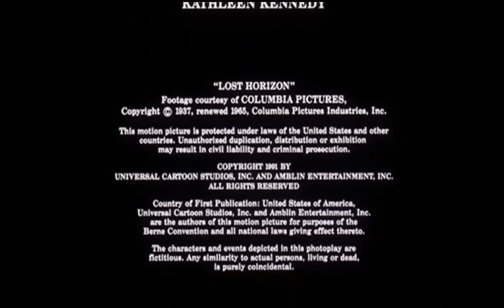Amblin Television/Universal Cartoon Studios (1991)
From the TV special, "A Wish for Wings that Work". For Marcus Montgomery's Logo Archive, Jude A, and MsCrystal.